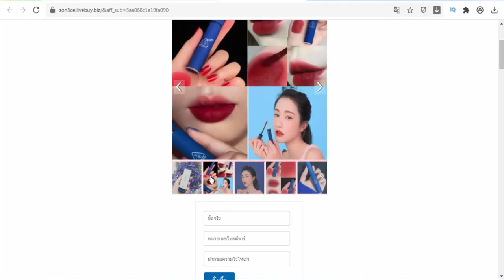LIPSTICK 3CE - Thailand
1 แท่ง: 370 B
2 แท่ง: 740B (ให้ลิปสติกอีกแท่ง).